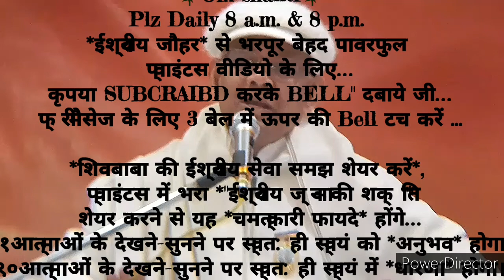२१दिन अभ्यास से *अचल-अडोल स्थिति के दिव्य अलौकिक संस्कार इमर्ज करने के* 🇲🇰ईश्वरीय🇲🇰 गुह्य प्वाइंट्स_